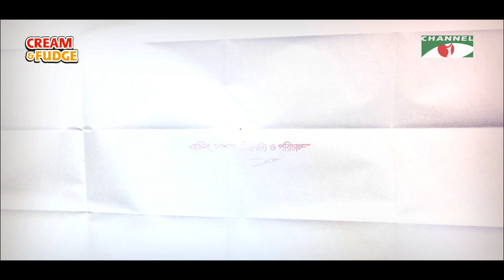Rupali Josnay | Episode 67 | Drama Serial | Sabnam Faria | Rawnak Hasan | Shamol Mawla | Moutushi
Drama: Rupali Josnay
Cast: Sabnam Faria, Rawnak Hasan, Shamol Mawla, Abul Hayat, Dilara Zaman, Moutushi Biswas
Script & Direction: Toukir Ahmed

worldwide.